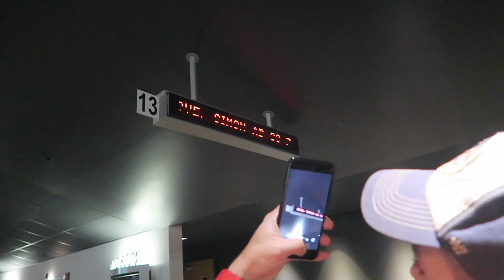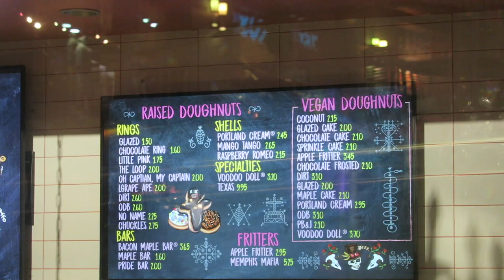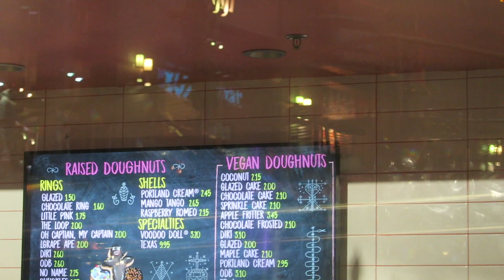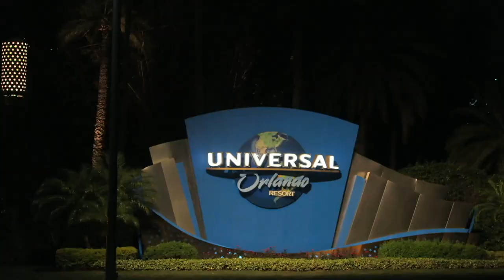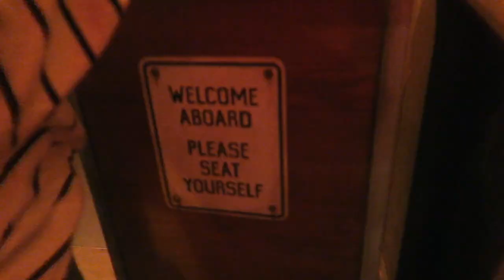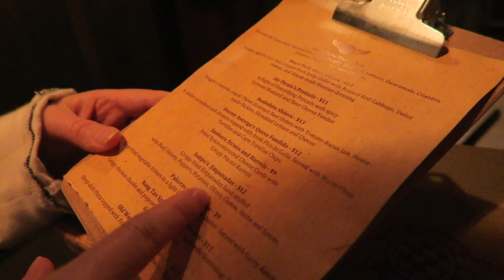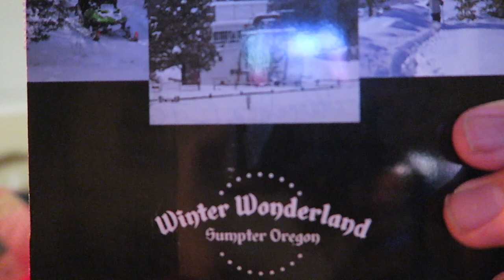We Love Both Downtown Districts! ThxSimon at Universal City Walk & Chocolate at Disney Springs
Wow City Walk is beautiful at sunset! We head over to their AMC theatre to see "Love, Simon" and we absolutely loved it. You have to see it! Next, we stroll over to Disney Springs with free Ghirardelli chocolate in mind. After some time relaxing by the water and taking a peek at some new restaurant menus we head home. Late night ramen and brownies totally defy our diet, but sometimes you have to embrace what you love!